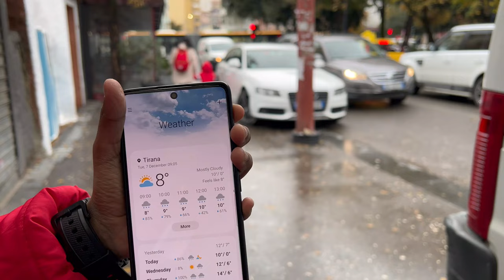Albania🇦🇱#6 Skanderbeg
Gjergj Kastrioti Skënderbeu, known as Skanderbeg, was an Albanian feudal lord and military commander who led a rebellion against the Ottoman Empire in what is today Albania, North Macedonia, Greece, Kosovo, Montenegro and Serbia. A member of the noble Kastrioti family, he was sent as a hostage to the Ottoman court.